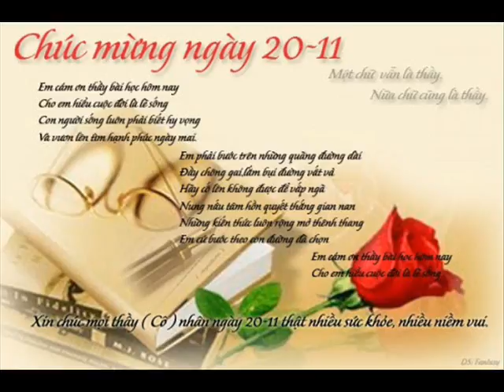Happy Thursday 19